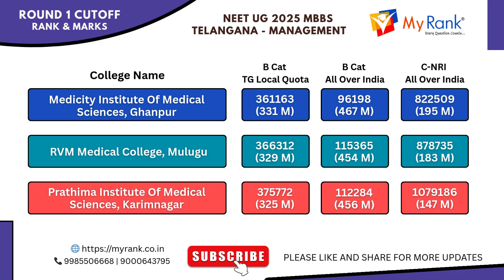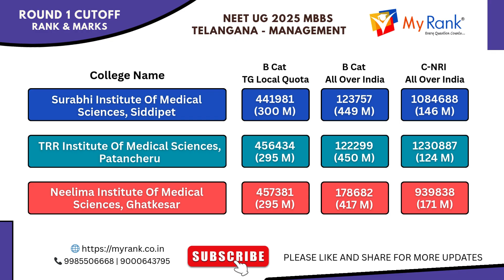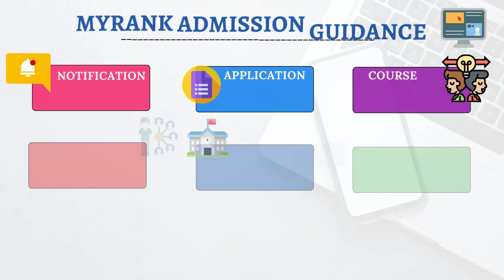Telangana NEET UG 2025 – MBBS Round 1 Cut-offs (Management Quota) - MyRank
Get the complete details of Round 1 Cut-offs (Ranks & Marks) for MBBS admissions under Management Quota (B Category & NRI Quota) in Telangana Private Medical Colleges.

📍 Colleges Covered:
✔️ Apollo Institute of Medical Sciences & Research
✔️ Kamineni Academy & Institute of Medical Sciences
✔️ Mamata Medical & Mamata Academy of Medical Sciences
✔️ Bhaskar, SVS, CMR, Medicity, RVM, Prathima, MNR, Maheshwara, TRR, Surabhi, Nova & More
✔️ Minority Colleges: Deccan, Shadan, VRK Women’s, Ayaan

📊 Cut-off Insights (Round 1, 2025):

Apollo (Local): 183941 Rank | 414 Marks

Kamineni Academy (All India): 76346 Rank | 481 Marks

SVS Mahabubnagar (NRI): 774896 Rank | 206 Marks

Deccan College (Minority): 88406 Rank | 472 Marks

💡 Compare Local Quota, All India Quota & NRI Quota cut-offs to plan your counselling strategy.

📞 For Admission & Counselling Guidance:
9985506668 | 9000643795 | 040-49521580